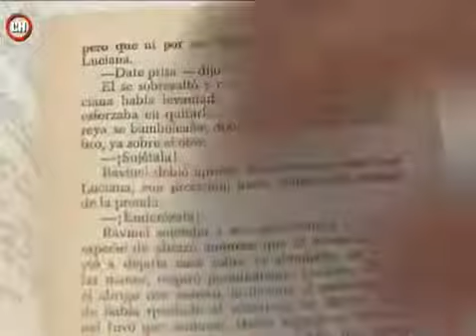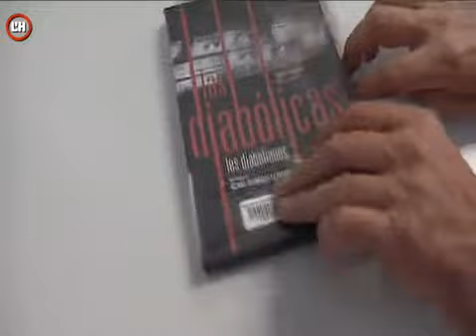imperdible37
Secció del programa "L'imperdible" de TVL'H de la Biblioteca la Bòbila, en aquesta ocasió sobre la novel·la "La que no existía" de Pierre Boileau i Thomas Narcejac i la seva adaptació cinematogràfica d'Henri Georges Clouzot.